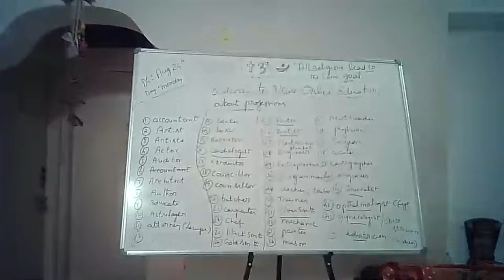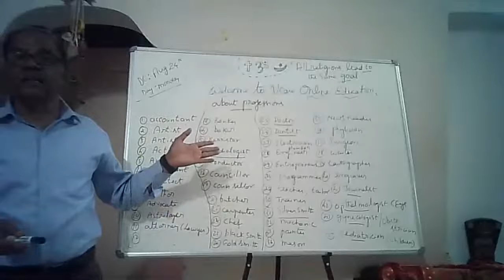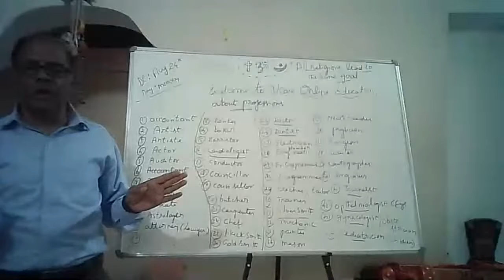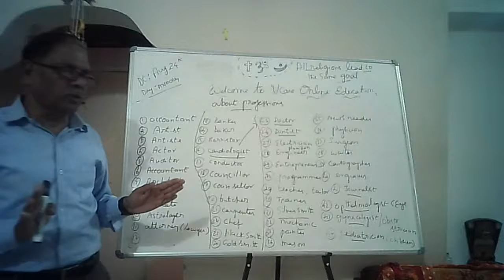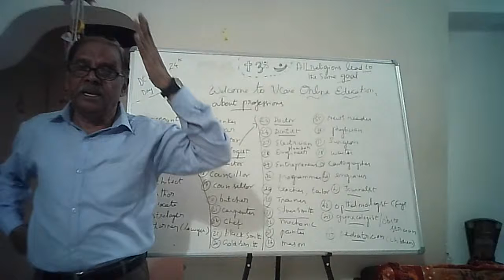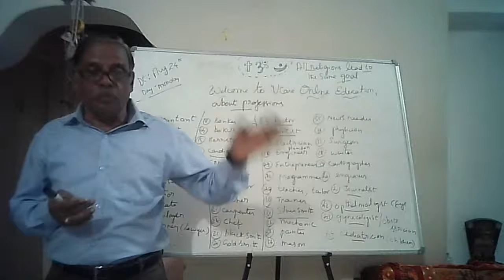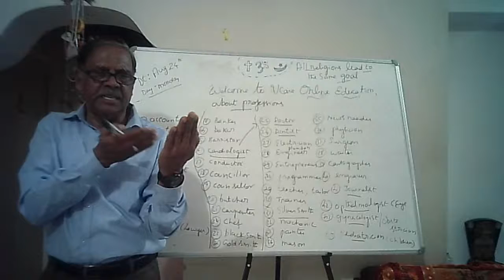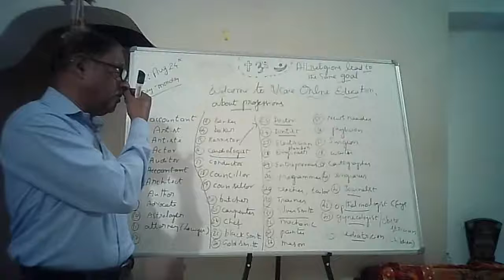vcare online education Kannada